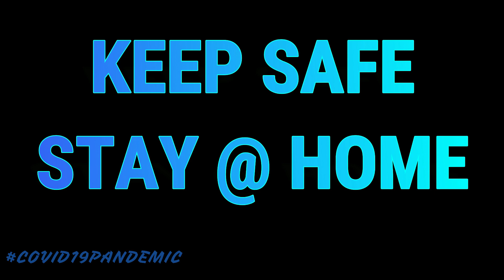KABUNDUKAN SA PANTOK BINANGONAN ADVENTURE